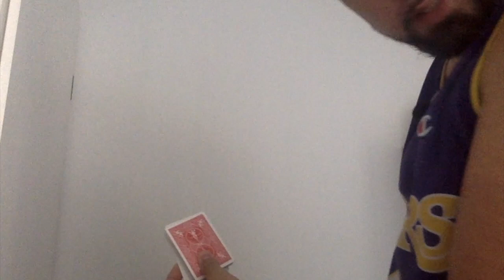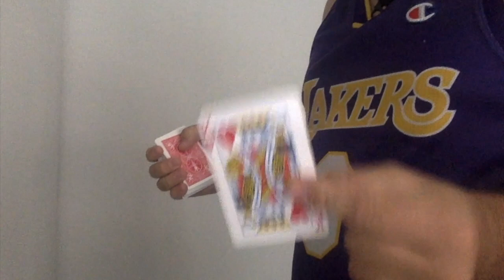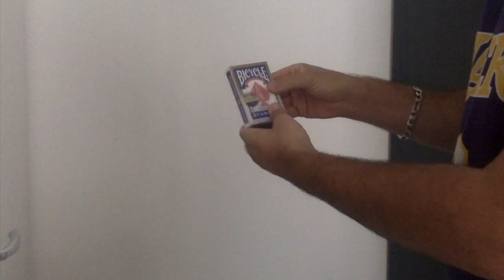ALCARDMY DE MIKE LIU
Une transformation de cartes extrêmement visuelle.

Une carte quelconque se transforme à vue en la carte choisie et signée par le spectateur lorsque le magicien passe sa main devant le jeu

                                               BONUS

Salut à toi Magicien ou amateur profite de cette vidéo pour gagner des pourcentages sur bigMagie à voir plus bas ⬇️⬇️⬇️⬇️⬇️

Pour gagner des pourcentages sur Bigmagie entrez

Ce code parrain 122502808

       sur

Cours de Magie ( avec moi )